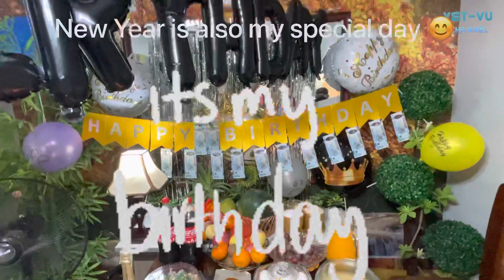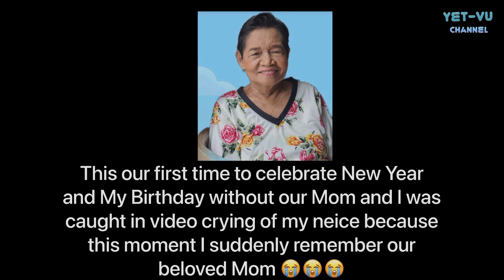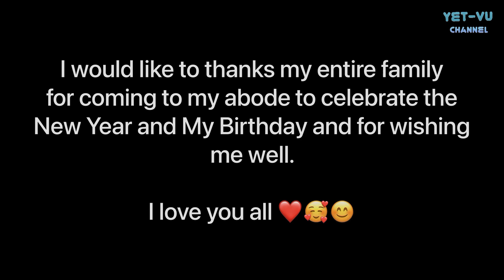New Year and My Birthday Celebration with Family 2023